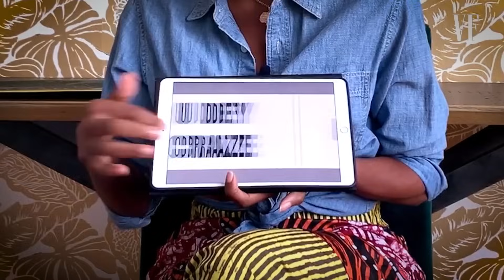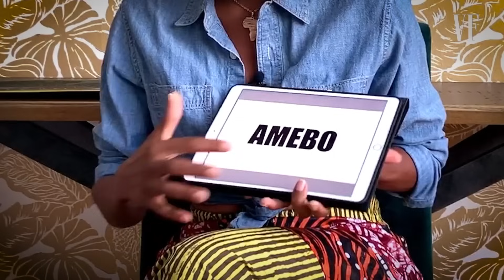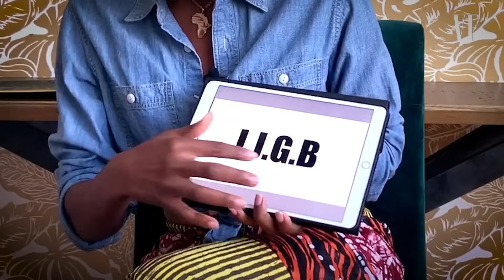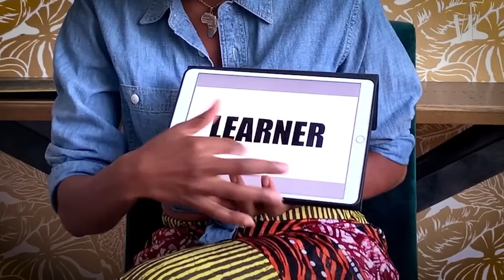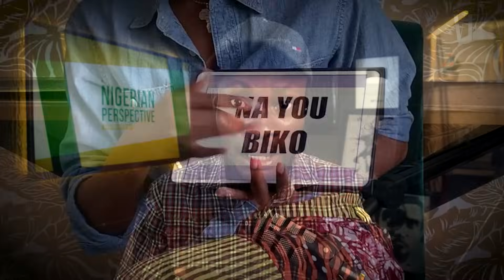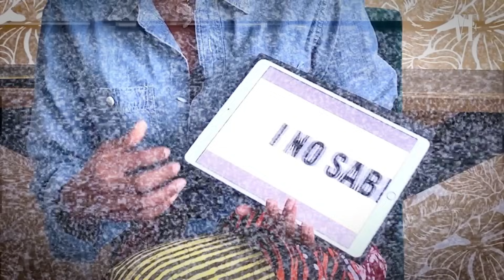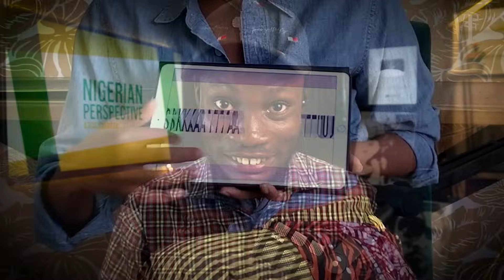Nigerian REACTS To NIGERIAN SLANG With Yvonne Orji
Nigerian REACTS To NIGERIAN SLANGS With Yvonne Orji